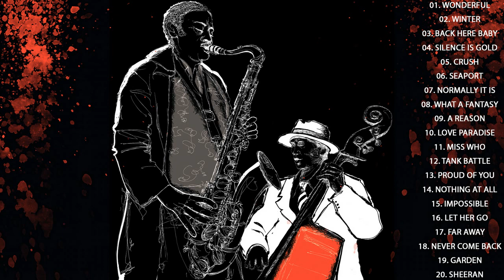2 horas maior saxofone amor canções instrumental 🎷Música relaxante SAX romântica bonita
2 horas maior saxofone amor canções instrumental 🎷Música relaxante SAX romântica bonita